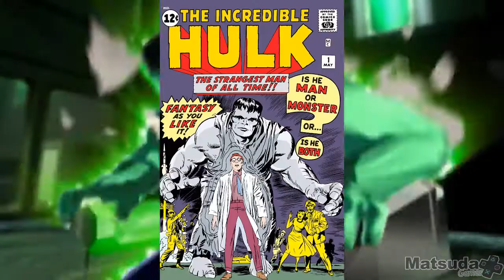15 fatos curiosos sobre o incrível Hulk!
⚠ Apoie esse Canal fazendo suas compras na Amazon!

EAE rapaziadinha GAMER eu sou Jorge Matsuda! e hoje iremos ver os 15 fatos curiosos sobre o gigante esmeralda, 15 curiosidades sobre o incrível Hulk.